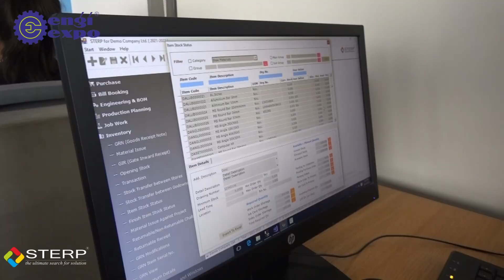Best ERP Software for Engineering and Manufacturing in India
We " STERP Software Pvt. Ltd. (Previously Known as Shanti Technology)" , is a Leader in Engineering and manufacturing ERP software in India, with headquarters in Vadodara, Gujarat.

STERP Software Pvt. Ltd. has branch offices located in various cities across India such as Ahmedabad, Rajkot, and Surat in Gujarat, Mumbai and Pune in Maharashtra, as well as Indore in Madhya Pradesh.

We are focused on a single vertical for more than 17 years, customer satisfaction and commitment are our mantras.

Address : “ SHANTI Business House” A - 23, Sunita Society, Near Akota Garden Circle, BPC Road,
Akota, Vadodara - 390020